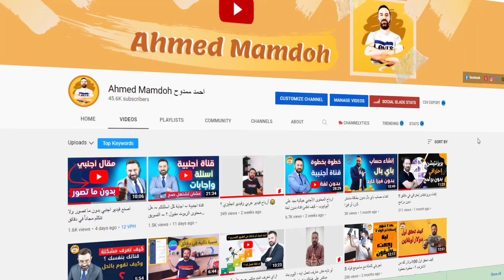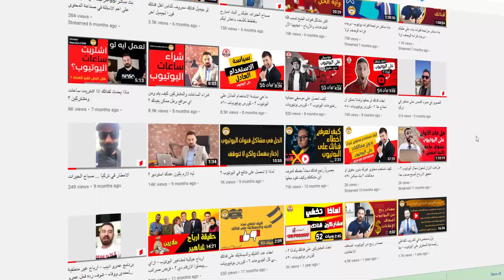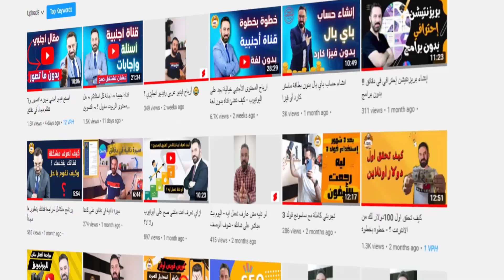حتى لا يتم اغلاق قناتك - شاهد وطبق هذا الفيديو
فيديو مهم لكل صانع محتى مهتم يحقق النجاح على اليوتيوب بدون ما يواجه مشاكل كثيرة في البداية
شوف الفيديو بتركيز وطبق اللي فيه قبل فوات الاوان

المصادر✅
رابط ارشادات اليوتوب 🔴

لينك سلسلة الكورس هينزل فيها فيديو كل يوم باذن الله🔴